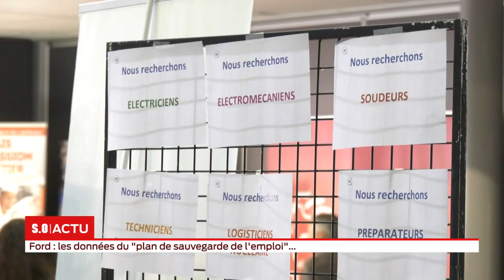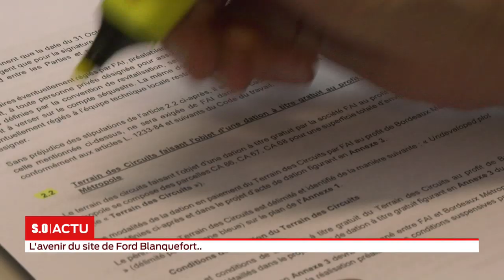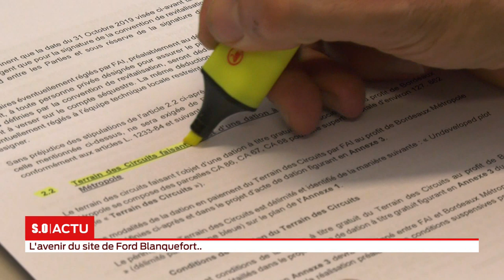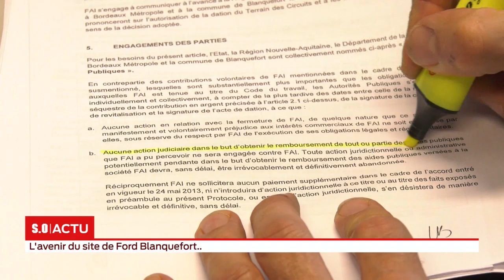Emission spéciale Ford